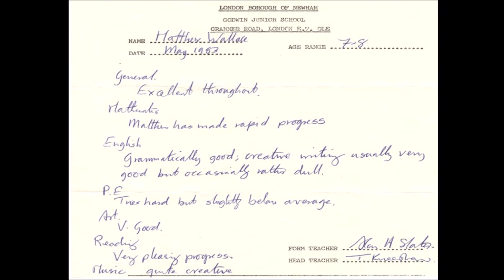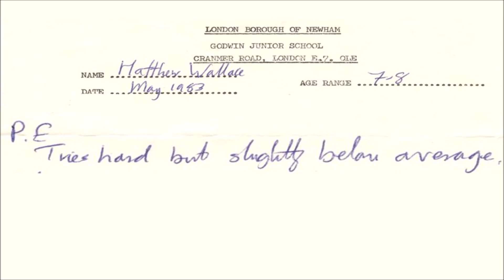Monday 21st October 2024 - How We See Ourselves & God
Matt reflects on how other people see us, how we see ourselves, & most importantly, how we see God...